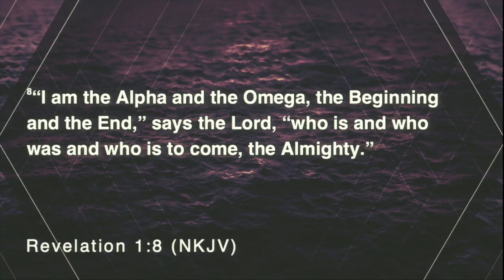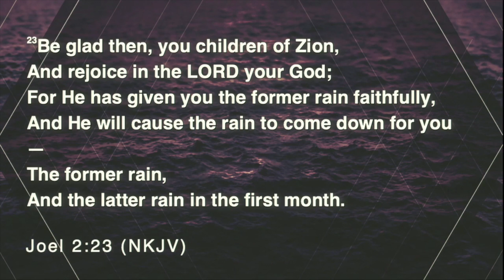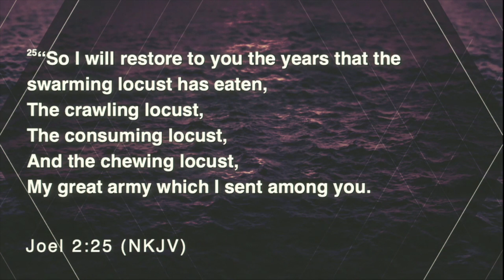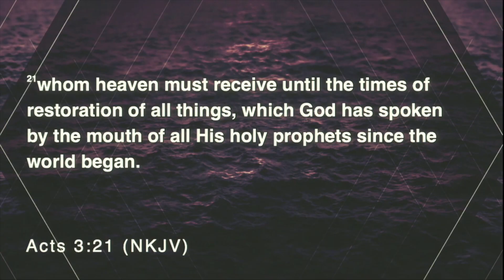THE GOD OF RESTORATION - When God Comes Close